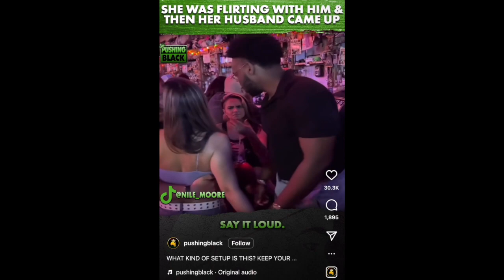THEIR PROPAGANDA VS OUR RECEIPTS - (THESE HO*S AIN'T LOYAL)